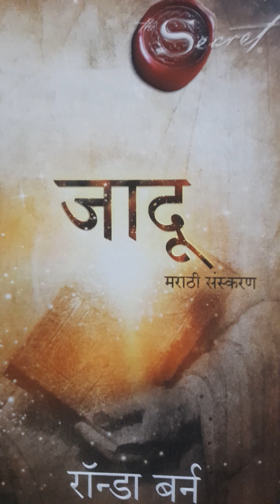The magic....attitude of gratitude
the magic of attitude of gratitude